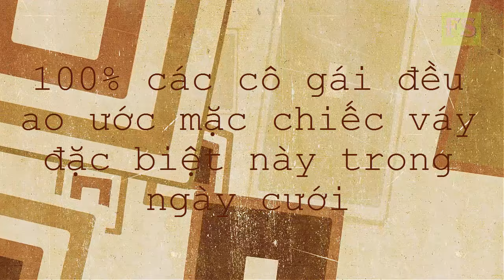Style: 100% các cô gái đều ao ước mặc chiếc váy đặc biệt này trong ngày cưới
Buổi dạ tiệc MET Gala là dịp hội ngộ của rất nhiều nghệ sĩ nổi tiếng và đây cũng là cơ hội để các mỹ nhân được khoác lên mình những bộ cánh lộng lẫy nhất. Và Claire Dane đã trở thành nữ hoàng thảm đỏ một cách đầy thuyết phục.